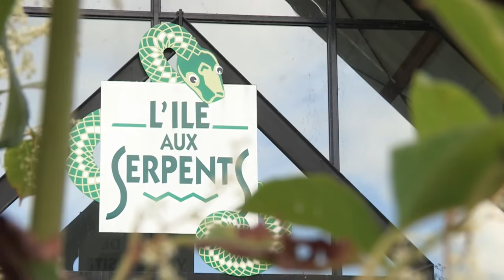Animaux sauvages, plongée au coeur des zoos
Les parcs animaliers, c'est la sortie familiale numéro 1 des Français. Aquarium, reptilarium, zoo ou encore cirque… on y côtoie les animaux du monde entier.